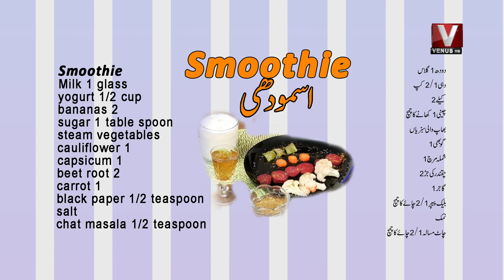Cooking With Shaheena || Weight Loss ||24 oct 2022